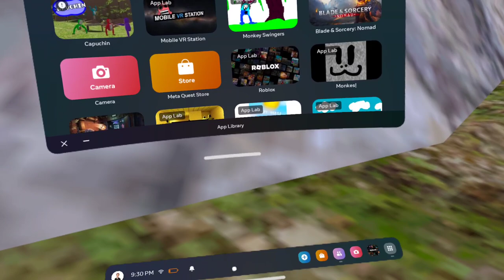Show casting a mod menu on Gorilla tag!